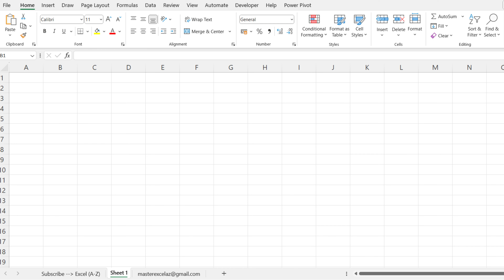#40 - Excel formula question and answer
what excel function calculates the error function for a given value with a high level of precision?

Welcome to our "Excel Formula Question and Answer" video! In this video, we’ll put your Excel knowledge to the test with a fun and interactive quiz. We’ll present a series of common Excel formula questions, and you’ll have the chance to test your skills by answering them. After each question, we’ll provide the correct solution. This is a great way to strengthen your understanding of Excel formulas while having fun! Perfect for learners of all levels, this quiz will help you sharpen your Excel skills and boost your confidence.